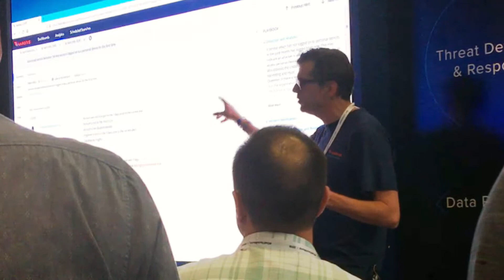Don Colliver, Trade Show Presenter, presents for Varonis at Dell Tech World 2019, Las Vegas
Increase qualified conversations, generated leads and show-attributed revenue by collaborating with Don Colliver: trade show presenter, trade show consultant, presentation script writer and booth staff and speaker coach.